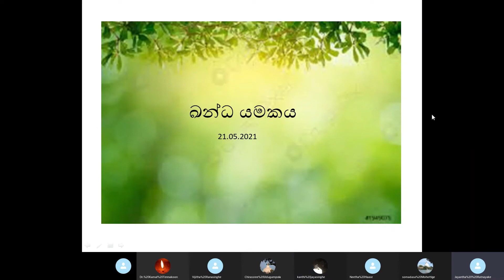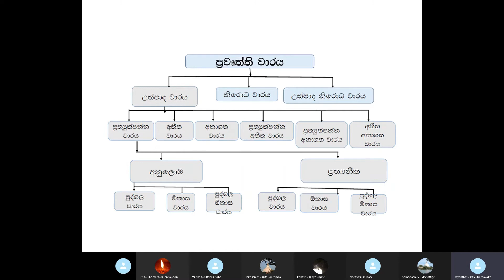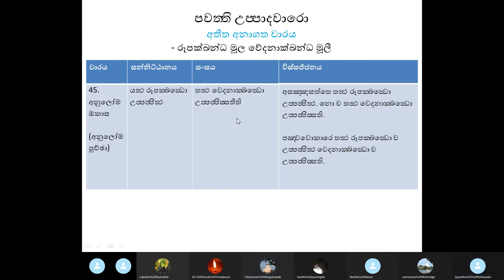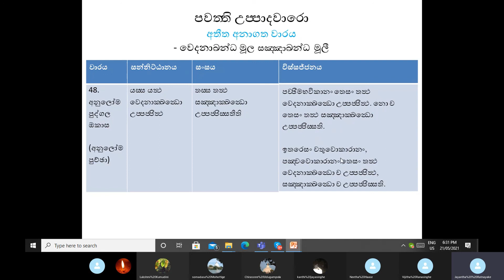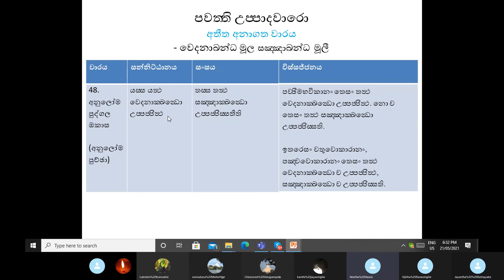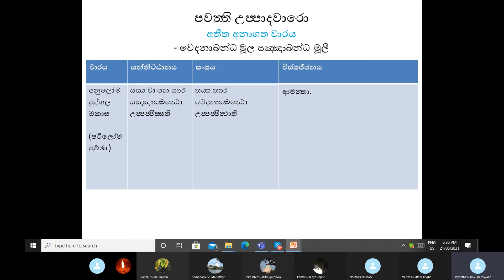(25 ) 21.05.21 'Yamaka Prakaranaya' Discussions with Mr Jayantha Ratnayake Unlisted